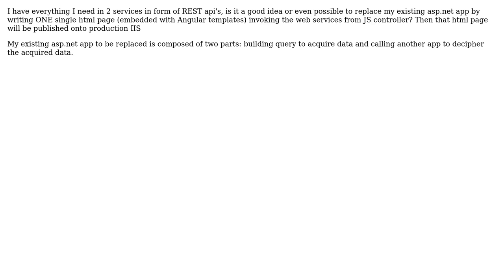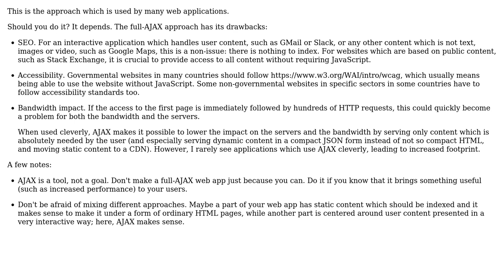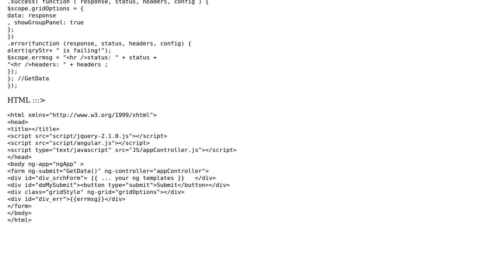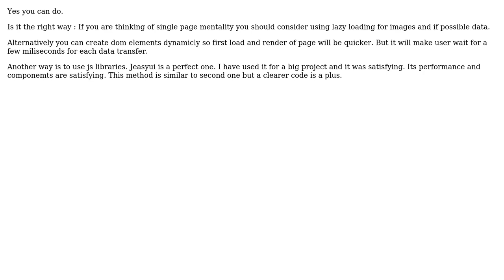Software Engineering: Can one html page with web services replace current server-client technology?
With thanks & praise to God, and with thanks to the many people who have made this project possible! | Content (except music & images) licensed under CC BY-SA | Music | Images & others | With thanks to user sanalism user Jenna Leaf user Arseni Mourzenko and the Stack Exchange Network Trademarks are property of their respective owners. You are responsible for your own actions.